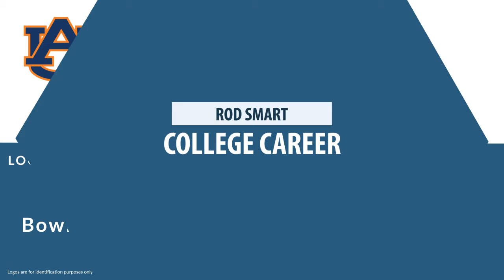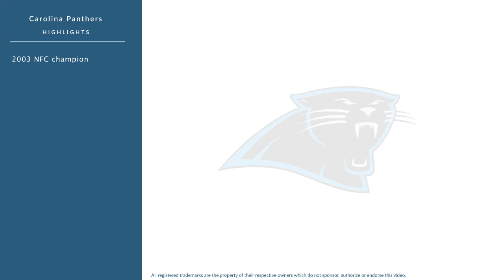Rod Smart: Football Running Back and Kick Returner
Rod Smart is a former professional football running back and kick returner who played for 10 seasons from 2000 to 2008.

In college, Smart played for the WKU Hilltoppers in Bowling Green Kentucky.

Professionally, Smart played for the San Diego Chargers, the Edmonton Eskimos, the Philadelphia Eagles, the Carolina Panthers, and the Oakland Raiders.

In 2003, he won the NFC championship.